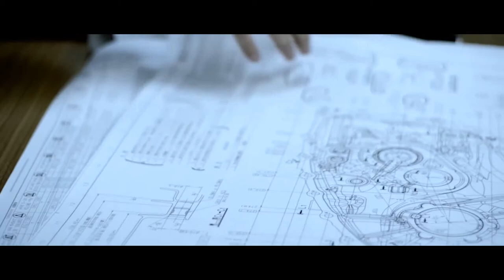2019 Mazda3 - How Does it Feel . Human Centricity